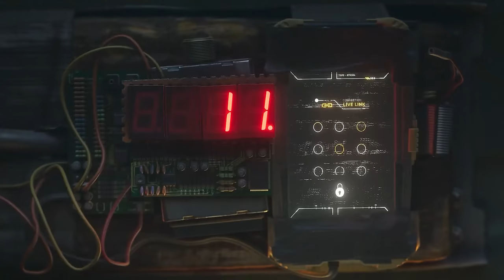TUDO QUE O DEIMOS é CAPAZ DE FAZER! Guia Completo - R6: Siege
► Capítulos
00:00 Introdução
00:30 1. Narrativa
03:09 2. Loadout
05:37 3. Como usar o gadget
06:47 3.1 Comunicação
07:29 4. Informações úteis
08:11 5. Veredito
08:50 Fechamento